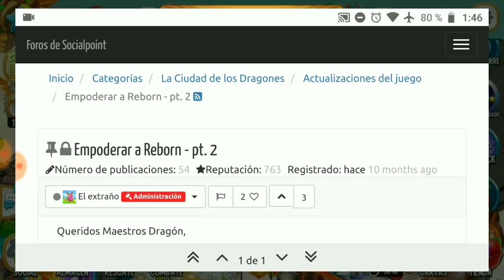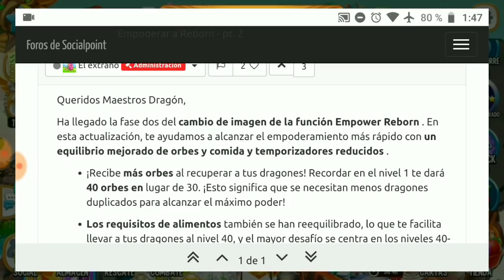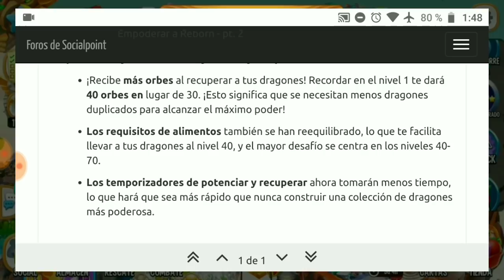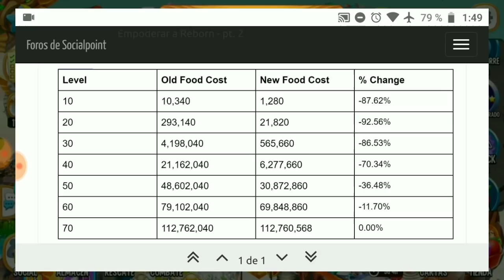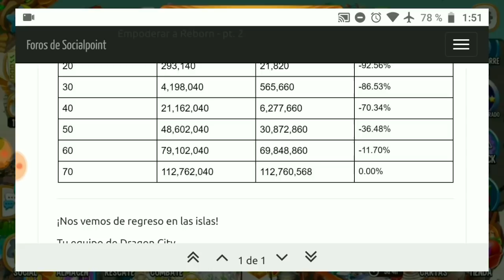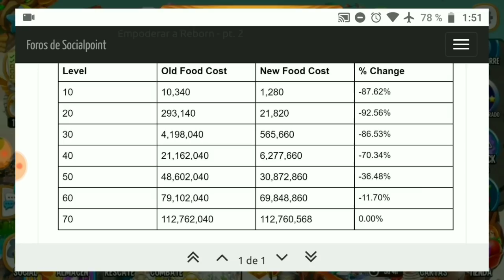EL EMPODERAMIENTO MEJORADO PARTE 2: ES LO MEJOR DE LO MEJOR! 😱😊 | ACTUALIZACIÓN 10.4.3 | DCMANUEL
Qué tal amigos(as)! 😉✌️
Tenemos una de las mejores actualizaciones disponibles amigos!, ahora podremos alimentar a nuestros dragones con muy poca comida!

;D... en fin todas esas beboteadas que siempre digo 😎✌ .

LINK DRAGON CITY 10.4.3 (Actualizado al Lunes 17 de Agosto 2020) APK

APLICACIÓN EN REEMPLAZO DE NUESTRA OPERA VPN:  HOLA VPN O YOGA VPN:
(RECUERDEN QUE YA NO ESTÁ FUNCIONANDO LAS VPN PARA LAS TAREAS - 2020)

Únete a "DC Leyendas" Un grupo para compartir tu progreso y conocer amigos de Dragon City!

MÁS INFORMACIÓN DE EVENTOS!:
Página de Esrel Torres:

Nuevo empoderar mejorado dragon city
empower reborn dragon city
isla tundra artica dragon city